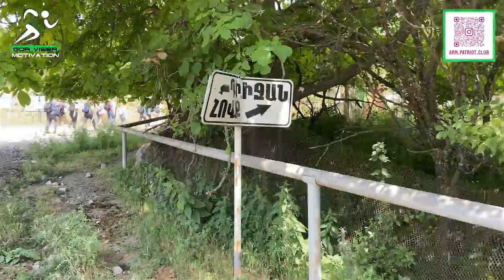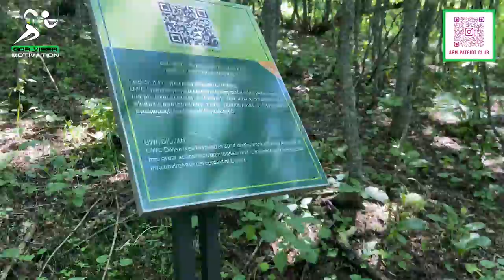№19 Լեռնագնացություն Ապակեքար լեռ / Հովքի ավանդական հյուրընկալությունը / Խաչ սրբավայրի գաղտնիքը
Ողջույն սիրելի հետևորդներ: Այսուհետև մեր արշավային փորձը լինելու է ձեր ուղեկիցը: Նոր հիմնադրված Արմ-Պատրիոտ սպորտ-արշավական ակումբը սկսում է իր գործունեությունը՝ մեզ հետ բացահայտիր քո Հայաստանը կարգախոսով: Ամեն կիրակի լինելու են կանոնավոր և չկրկնվող գերէմոցիոնալ քայլարշավներ, լեռնագնացություններ, ինֆորմացիոն տուռեր, Ճամբարային արշավներ գիշերակացով, ուսուցողական միջովառումներ: Սիրով հրավիրում ենք բոլորին մասնակիցը դառնալու Արմ-Պատրիոտ ակումբի կազմակերպած անմոռանալի արշավներին, որի ժամանակ կարող եք հաստատել նոր և արդյունավետ ծանոթություններ, բացահայտել հայոց լեռնաշխարհի գողտրիկ անկյուններն ու պատմական գաղտնիքները և ի վերջո ավելացնել ևս մեկ հիշարժան օր Ձեր կյանքում:
     ՀԳ Արմ-Պատրիոտ ակումբը ունի մեկ «թուլություն»՝ սիրում է մասնակիցներին մատուցել հաճելի անակնկալներ: Եղեք պահանջատեր Ձեր անակնկալի համար: Սիրով սպասում ենք...